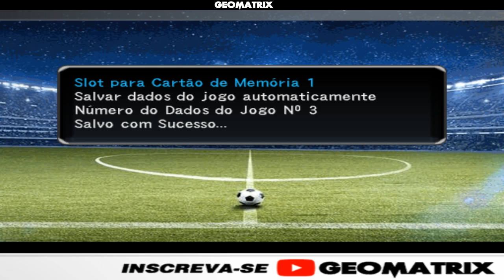Bomba Patch: Brasileirão #02